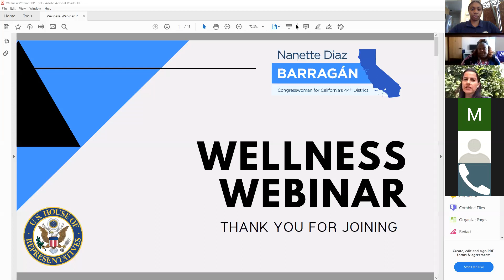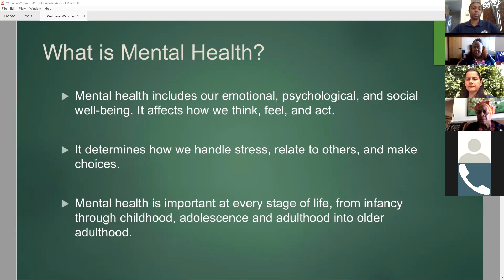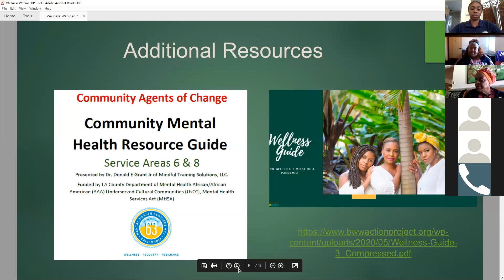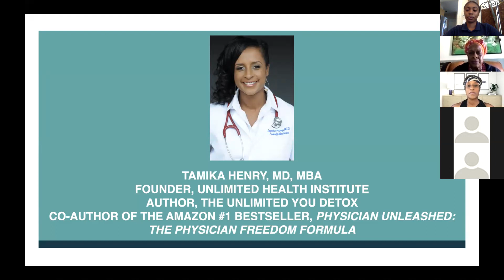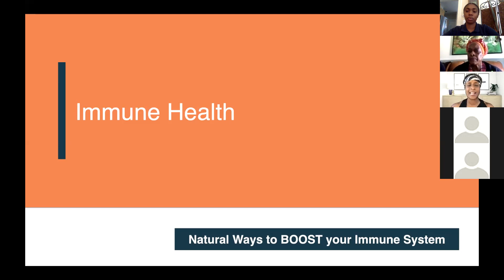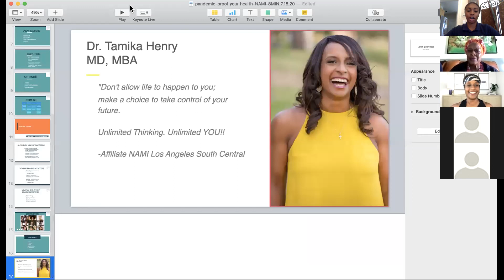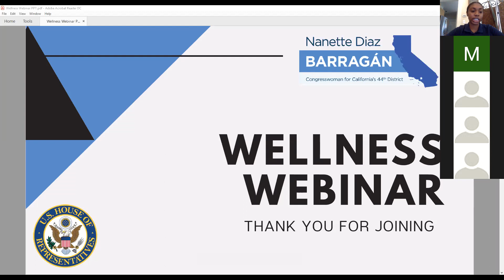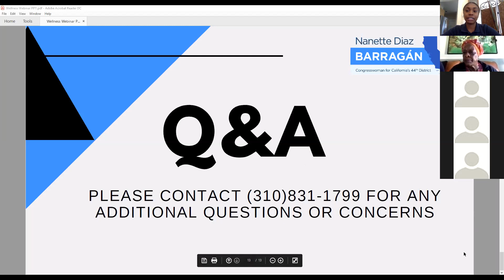Wellness Webinar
Join my Wellness Webinar to gain resources on managing your mental, physical and spiritual health!